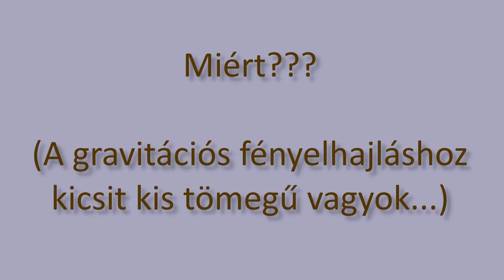Árnyék-vonzódás: fura jelenség séta közben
Esti séta közben vettem észre, hogy az árnyékomat "vonzza" a lámpaoszlopok árnyéka. A magyarázat elég egyszerű, de a látvány meglepő.